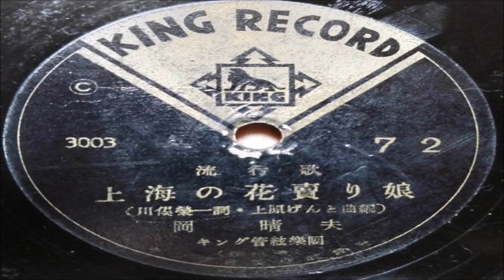上海の花売り娘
作詩:川 俣 栄 一
作曲:上 原 げ ん と
編曲:上 原 げ ん と
歌唱:岡 晴 夫

ｵﾘｼﾞﾅﾙ ﾚｺｰﾄﾞ 番号:C 72 3003